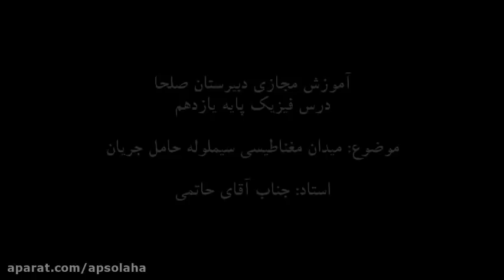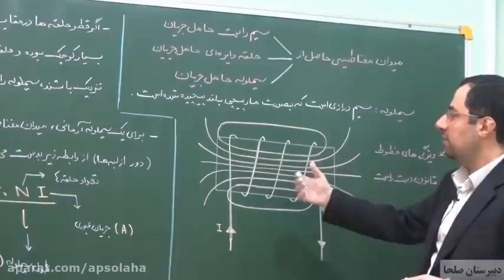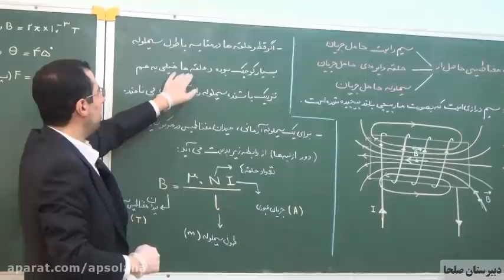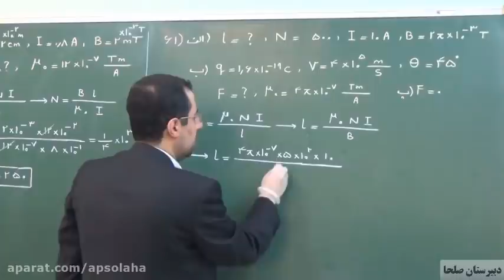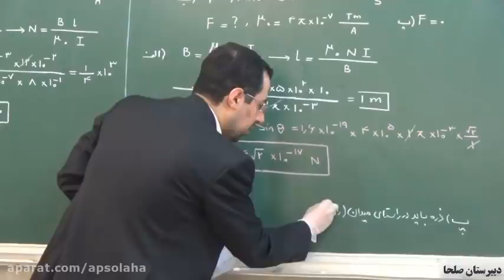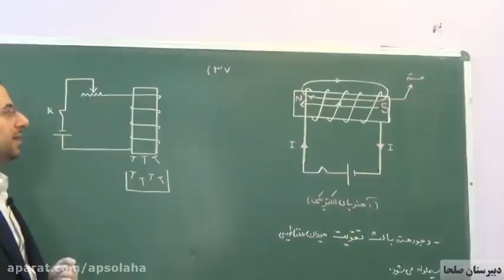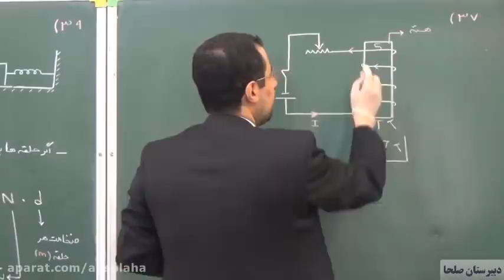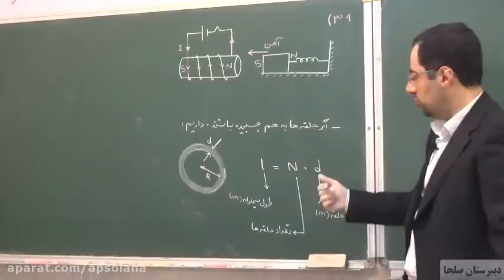Take the Twelfth Special Training on Social Identity Part 1